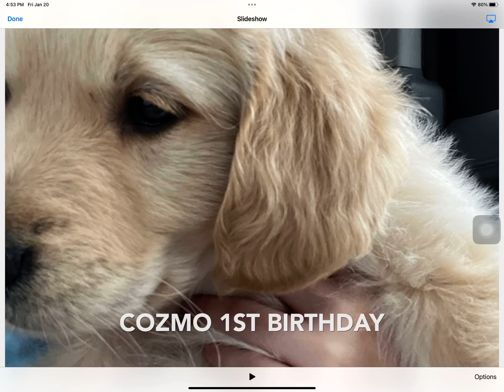HAPPY BIRTHDAY COZMO!!!❤️❤️❤️❤️